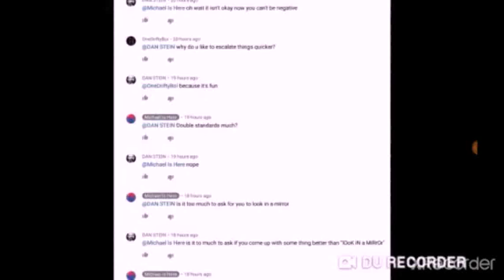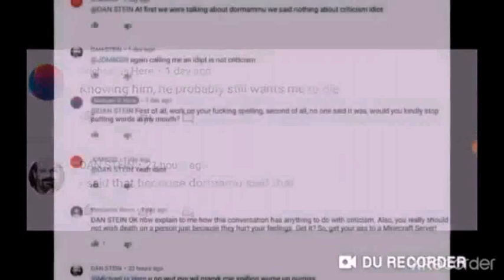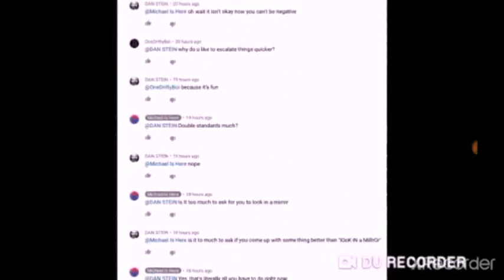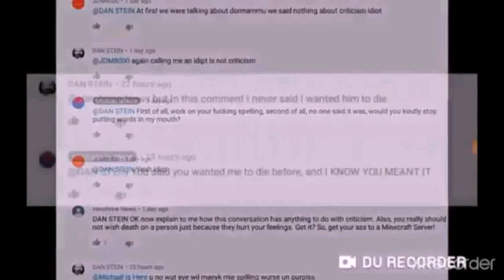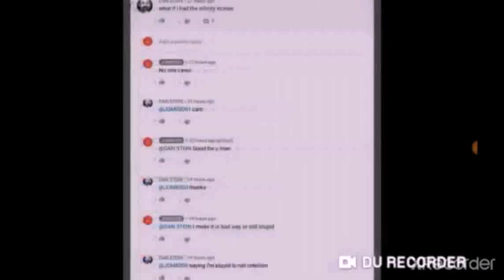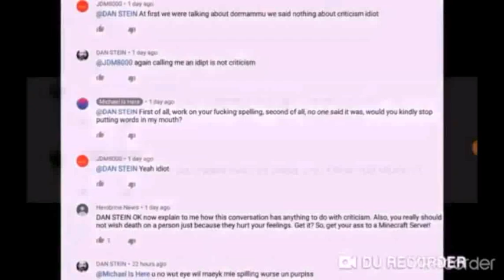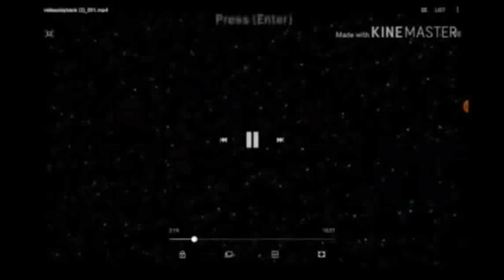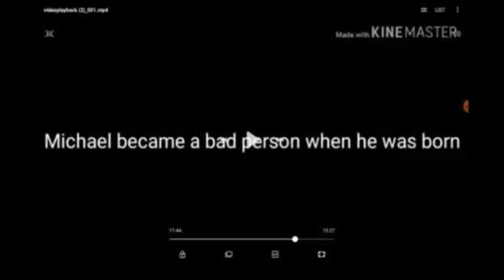Dan Stein The Movie 🎥🎥🎥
This is my actual last time talking about him. (I'm for real this time).

Vids that were used

If Dan makes vid on y'all try to ignore it.

Also Shoutouts to:

mrderp mason
ihatemylifestudios :3
Carrick Mac Gamer
RetroRombi
Raven The Commentator 2001
XLOrange Ninja
Spyro the Bug Boy

25:56 I take that back its kinda of surprise.